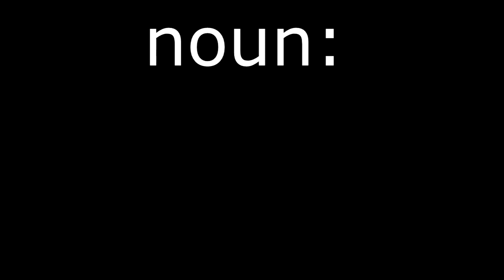Sometimes things Go Wrong - Bloopers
Bloopers :P